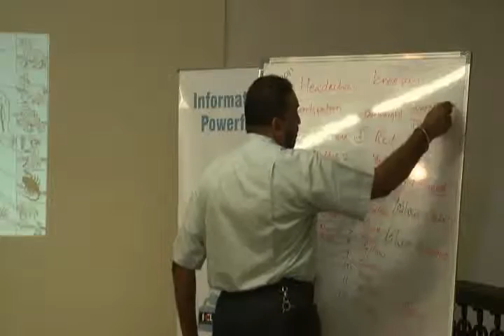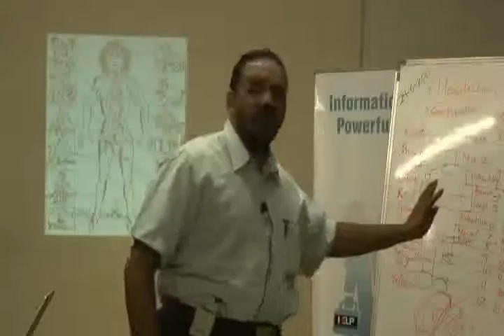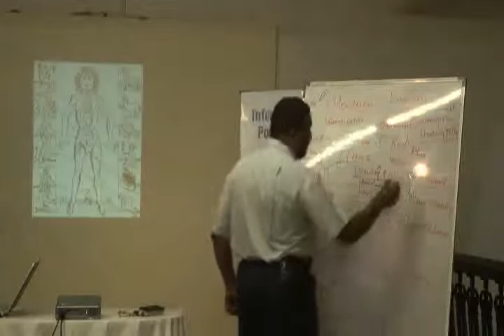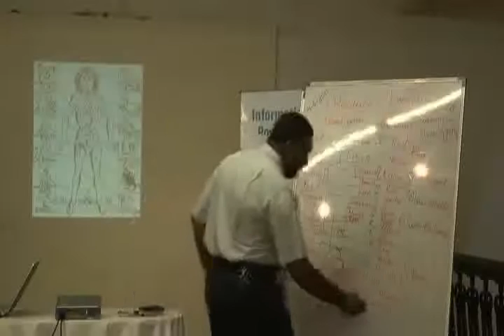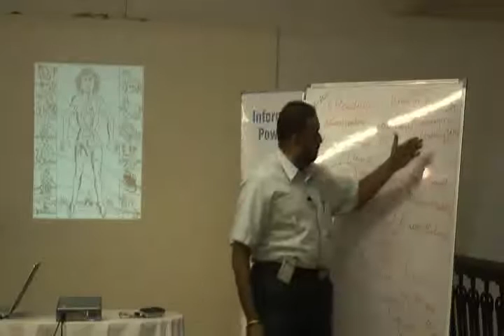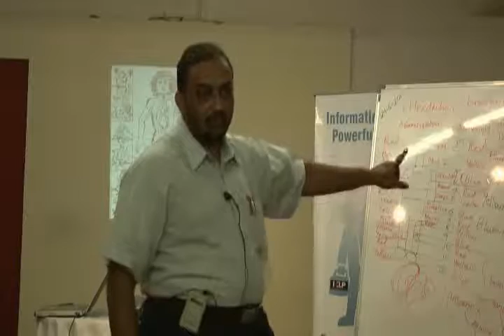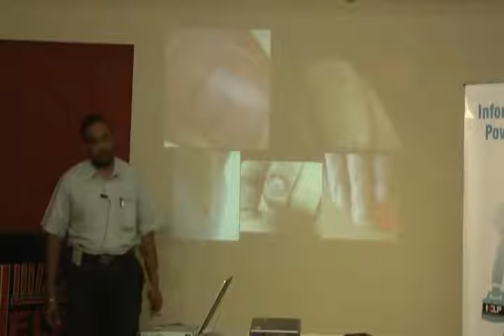Colour Therapy - What Colours To Wear To Get Good Health part 3.wmv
This video is a talk by Mr.Anand Ghuyre at HELP on 24nd June, 11. Topic
"Colour Therapy - What Colours To Wear For Good Health". Mr.Anand Ghuyre can be contacted at .This is part of the HELP Talk series at HELP, Health Education Library for People, the worlds largest free patient

Colour Therapy is a totally holistic and non-invasive therapy and, really, colour should be a part of our everyday life.a balance all the colours of the spectrum are needed to gain perfect health.The energy relating to each of the seven spectrum colours of red, orange, yellow, green, blue, indigo and violet, resonates with the energy of each of the seven main chakras/energy centres of the body.Colour is absorbed by the eyes, skin, skull our 'magnetic energy field' or aura and the energy of colour affects us on all levels, that is to say, physical, spiritual and emotional.